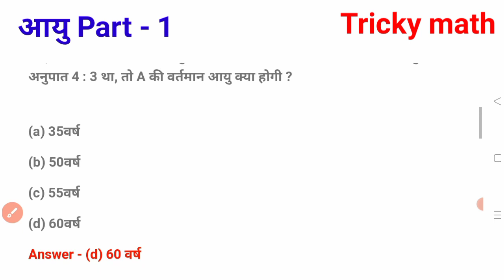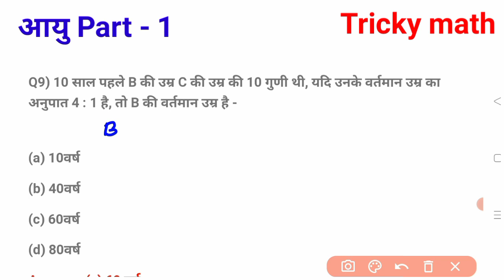Age related questions and answer | आयु से सम्बंधित प्रश्न और उत्तर | Tricky math in hindi